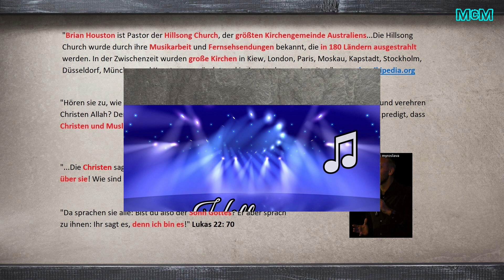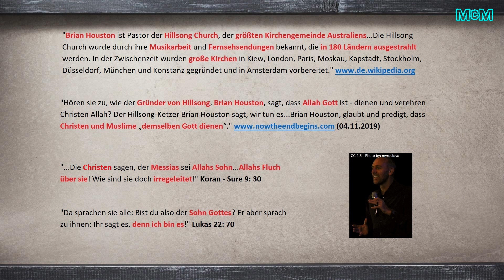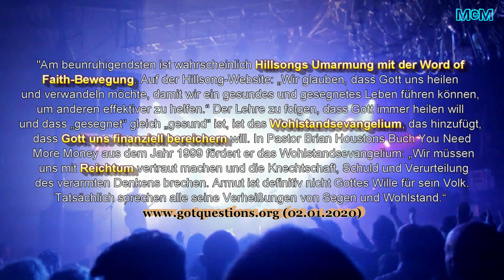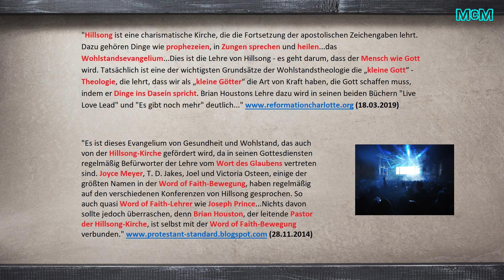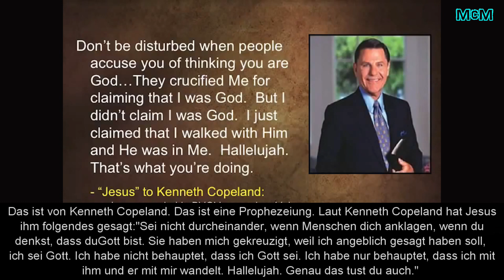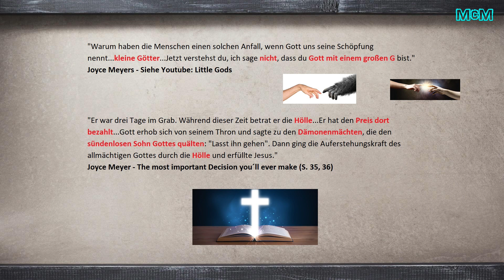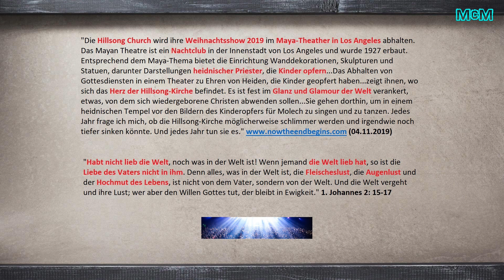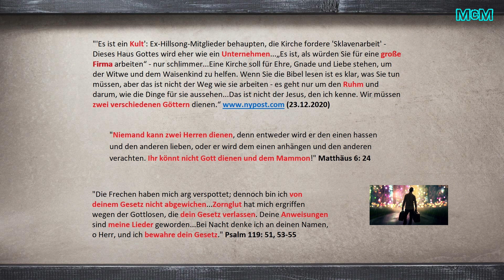Die Lehre der Hillsong-Kirche ➤ Lieder für die Wort-des-Glaubens-Bewegung